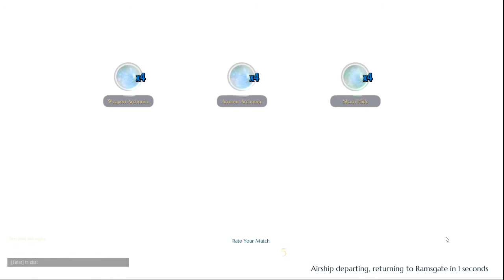Dauntless Open Beta: Episode 8.